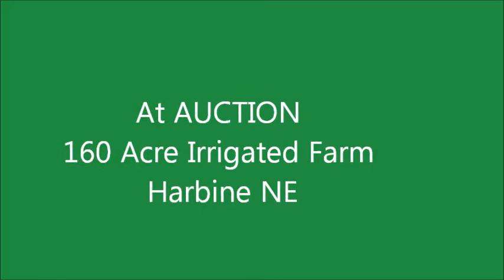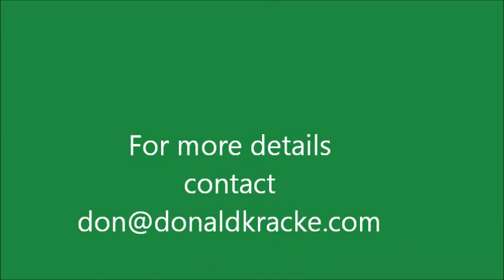160 Acres Harbine NE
160 Acres Irrigated Farmland near Harbine, NE.  Auction to be held Wednesday March 2, 2016 at 10:30 AM at the Diller Community Building in Diller NE.   This is an excellent pivot irrigated quarter.  The farm lays level to gently rolling with excellent soil types throughout.  The well is rated at 1750 gpm.  The farm will sell with the 1989 T&L pivot, 5.9 Cummins diesel engine and 2000 gallon fuel tank.  Immediate possession will be given at closing scheduled for March 31, 2016 or sooner.  A 10% non refundable down payment will be payable upon signing the purchase agreement.
This is a complete package with top end productive land.  We look forward to seeing you at the auction.